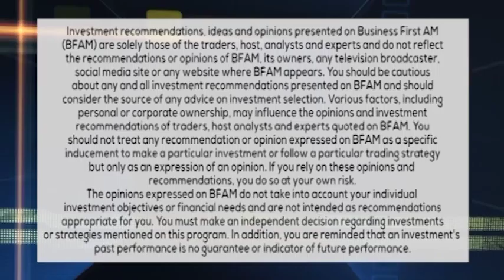MIDWEST MANUFACTURING 5-3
Alyce Andres-Frantz on the Midwest Business Barometer